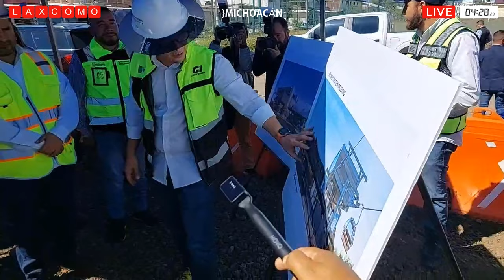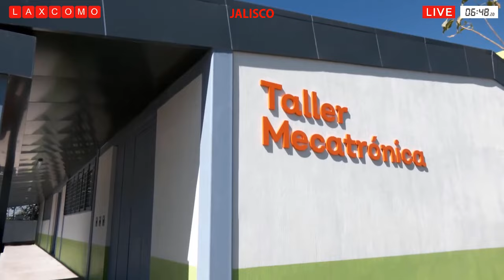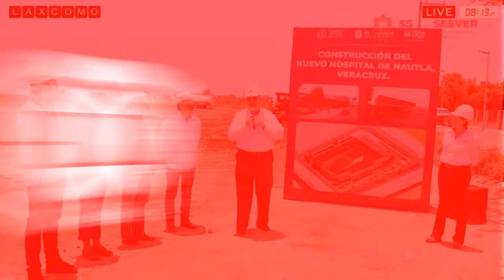Primera estación del cablebús de Uruapan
La colocación de torres y sistema electromecánico de la primera estación del cablebús en Uruapan ya presenta un avance del 80 por ciento, informó el gobernador Alfredo Ramírez Bedolla. En recorrido por la obra de inversión multianual, el mandatario supervisó los trabajos que realiza la empresa austriaca Doppelmayr y Gami Ingeniería e Instalaciones, encargadas de construir este sistema de transporte seguro, ecológico e incluyente. Se explicó al gobernador que la primera estación lleva un avance significativo en la colocación de las 11 torres que la integran, por lo que se prevé que en próximas fechas quede completada de acuerdo al proyecto.

ESTADO DE JALISCO.
Inauguración del CECyTEJ Chulavista.

ESTADO DE VERACRUZ.
Nuevo hospital de Nautla “Dr. Gerardo Diaz Morales”.

ESTADO DE MICHOACÁN.
Rehabilitamos la primera etapa de la Avenida Paseo Revolución.

AYUNTAMIENTO DE MEXQUITIC DE CARMONA.
Ampliación De Red De Distribución Eléctrica.